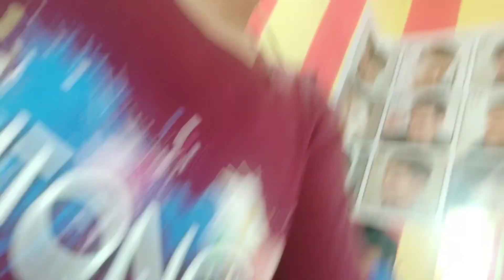Potong rambut anak | sama adek kenzie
Kita potong rambut bareng bareng seru juga yaa, anak anak kadang takut kalo potong rambut syaratnya banyak banget nah ini salahsatunya di tukang potong rambut. smile smile deh adek kenzie nya setelah potong rambut.